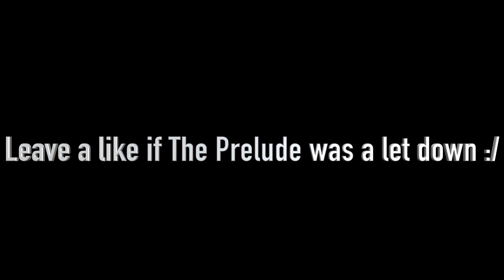PROOF THAT NBA 2K18 IS THE BEST 2K EVER CREATED *NOT CLICKBAIT*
Hope you guys enjoy this NBA 2K18 Prelude skit lol

PSN: ABtheballr
XBL: ABtheballer

My name is ABtheballer and I mainly post NBA 2K MyPark videos,I also post MyPark challenge videos as well. You can find all types of NBA 2K17 content on my channel, but you will also see me post all sorts of different videos. I also post other sports game as well.

nba 2k18 dual archetypes, nba 2k18 best dribble moves, nba 2k18 mixtape, nba 2k18 speedboosting, nba 2k18 ultimate dribble tutorial, prettyboyfredo, solluminati, lsk, cashnasty, flight reacts, steezo, how to become a good dribbler in nba 2k18, diamond badges nba 2k18, immortalized in nba 2k18, nba 2k18 playgrounds, nba 2k18 neighborhood, nba 2k18 99 overall legend, annoying tv, nadexe, hidden potential, geesice, lamonsta best defender, playmaking sharp nba 2k18, all hall of fame badges unlocked nba 2k18, nba 2k18 prelude early, rainbow meter nba 2k18, best greenlight jumper nba 2k18, nba 2k18 best jumpshot, how to spam momentum crossover in nba 2k18, best playmaker player build nba 2k18, dribble tutorial nba 2k18